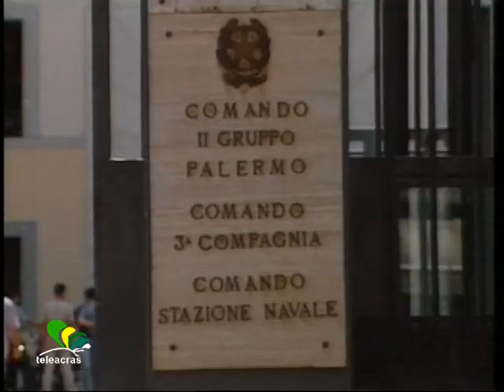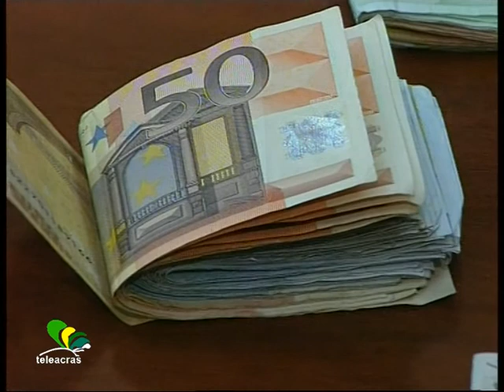Ruoppolo Teleacras - "Mors tua, vita mea", 13 denunciati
Il servizio di Angelo Ruoppolo ) Teleacras Agrigento del 3 febbraio 2012.
13 denunciati nel palermitano. Avrebbero incassato le pensioni dei defunti, alcuni morti anche da oltre 25 anni. Truffa da 1 milione e 300 mila euro.
Ecco il testo :
Mors tua, vita mea, che tradotto dal latino e' " la tua morte e' la mia vita ". E cosi' sarebbe stato materialmente nel palermitano. Si' perche' la Guardia di Finanza ha fiutato e scovato 13 persone, vive, che avrebbero vissuto con la pensione di altrettante persone gia' viventi e  che vive non sono piu'.  Morti. Tra Palermo, Bagheria, Termini Imerese, Cefalu', Carini e Partinico vi sarebbero allora i cimiteri dei morti viventi. Si', perche' se e' vero come sarebbe vero che "chi muore tace e chi vive si da' pace", i presunti truffatori avrebbero si' pianto la morte dei defunti, che hanno taciuto per sempre, e poi si sarebbero riappacificati nell' animo e nella tasca incassando la pensione del morto, anche se morto. Genialmente macabro. L' Inpdap, l' Istituto di previdenza per i dipendenti dell' amministrazione pubblica, sarebbe stato truffato per 1milione e 300 mila euro, a tanto ammonterebbe la somma di denaro erogata indebitamente.  Le Fiamme gialle hanno scoperto la truffa imperversando al setaccio negli Uffici postali, dove ai 13 denunciati, come delegati, sarebbero state pagate le pensioni dei defunti. Pensate, alcuni morti anche da oltre 25 anni. Pensate, uno degli indagati non solo avrebbe incassato la pensione del genitore defunto, ma anche il sussidio di accompagnamento. Le indagini, per truffa a danno dell' Inpdap, sono state coordinate dalla Procura di Palermo. Sono stati sequestrati 5 conti correnti, con un saldo di oltre 800 mila euro, due libretti di deposito, e del denaro contante riscosso agli sportelli postali  per 7 mila euro circa.